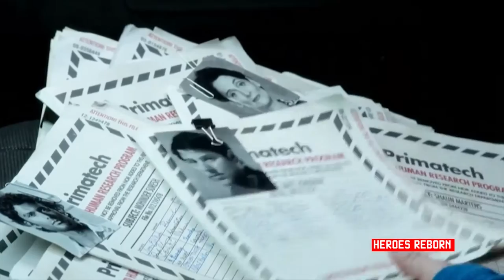What's Up at the Box Office? Concussion, Under the Dome cancelled and Heroes Reborn